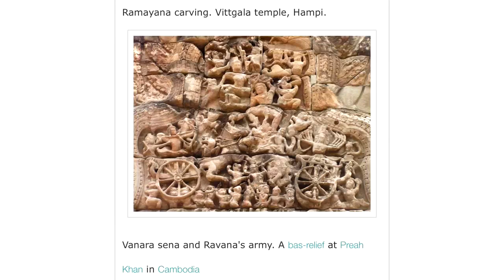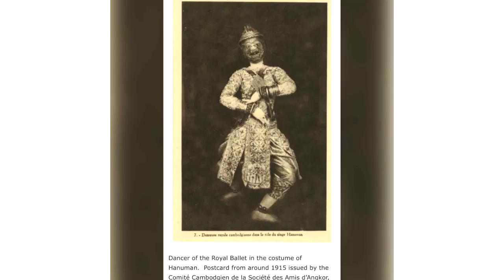ផ្ទុះការសរសើរ! កូនខ្មែរមួយរូប បង្ហាញសិល្បៈ​នៃ​ការ​ផាត់មុខ ​និង​គូររូប​លើ​ដងខ្លួន​ យ៉ាងអស្ចារ្យ​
Hi all dear , this video I want to show you about Cambodia Hot News .ផ្ទុះការសរសើរ! កូនខ្មែរមួយរូប បង្ហាញសិល្បៈ​នៃ​ការ​ផាត់មុខ ​និង​គូររូប​លើ​ដងខ្លួន​ យ៉ាងអស្ចារ្យ​

សូមអធ្យាស្រ័យ

ចំពោះការមិនបានតប ខំមិនបានគ្រប់គ្នា

Ms Socheata